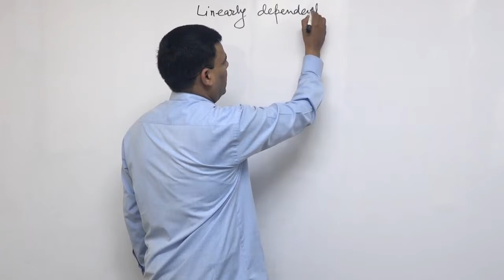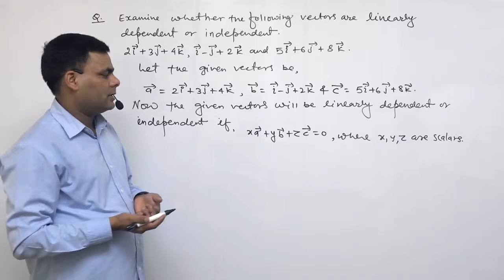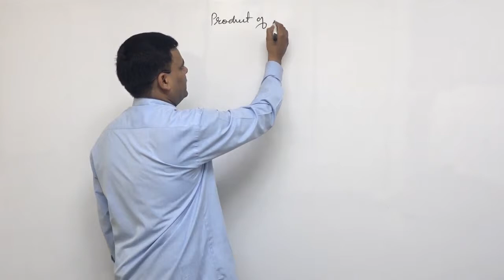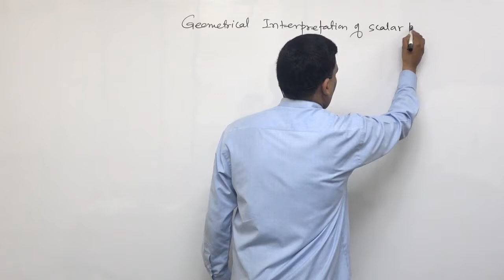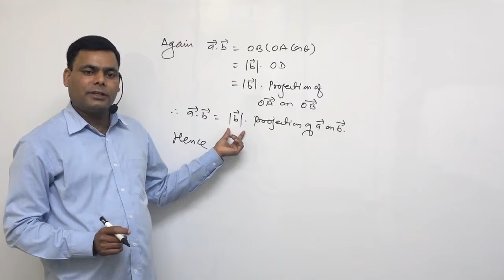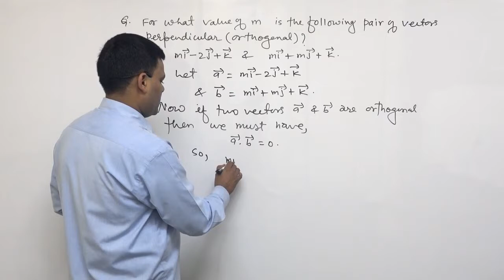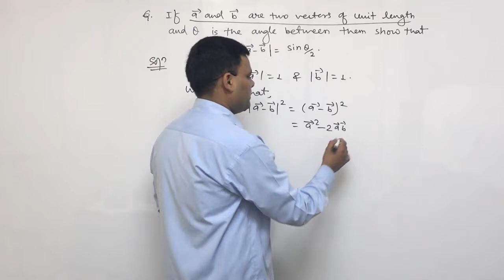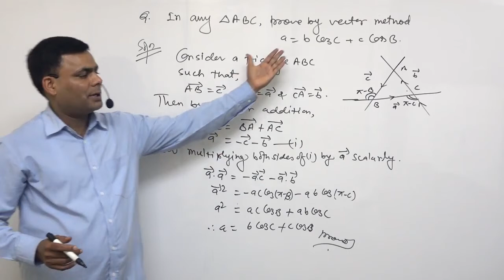Class 12 Maths Vectors and its application part 3